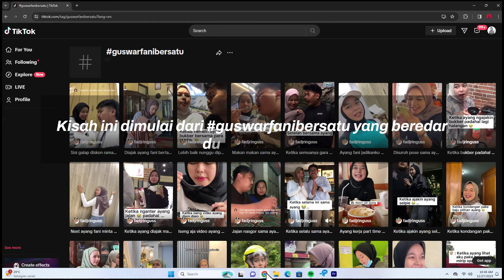Cinematic Fani & Guswar